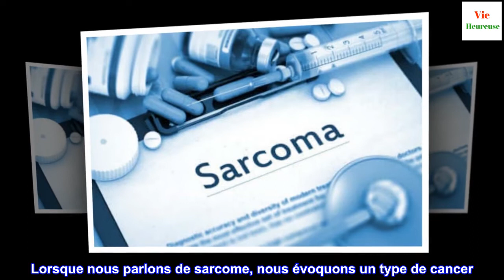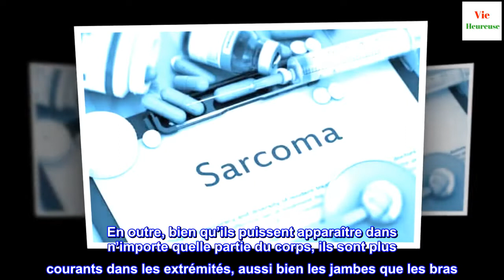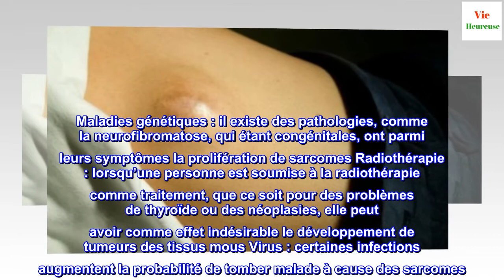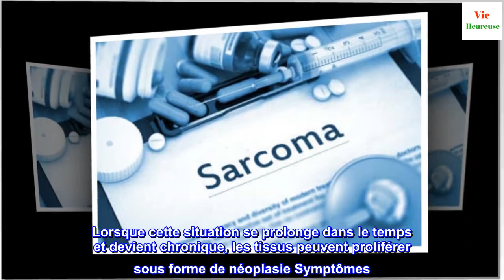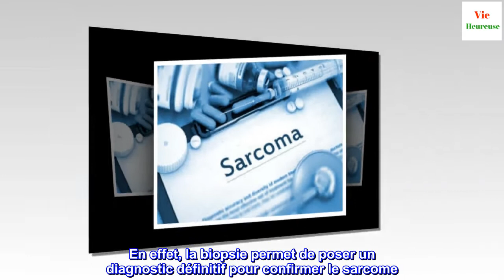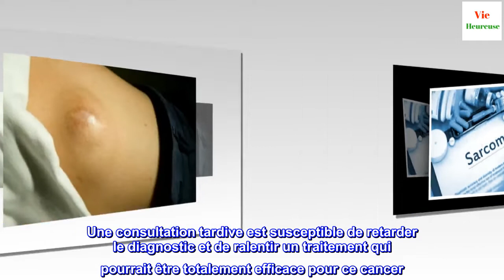Qu'est-ce qu'un sarcome ? Causes et symptômes